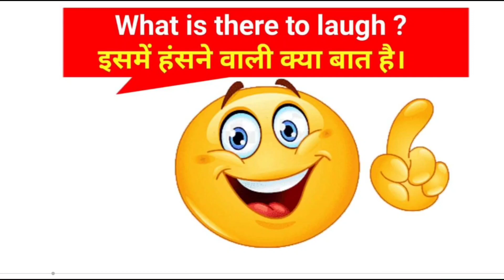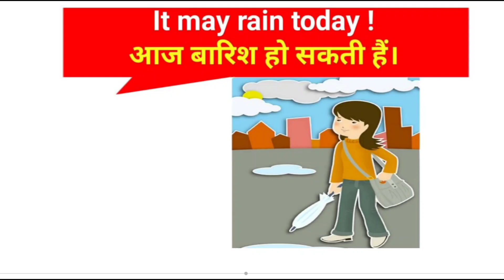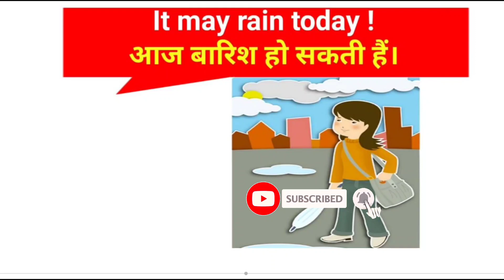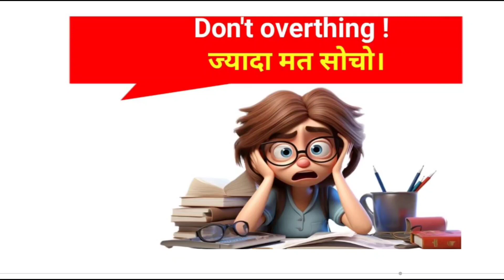🏘️घर में बोले जाने वाले English Sentences | Speak English at Home | Spoken English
1.english speaking practice
2. english speaking
3.spoken english
4.learn english speaking
5.speaking english
6.for beginners
7.daily use english sentences
8.english sentences for daily use
9.daily use english
10.daily use english words